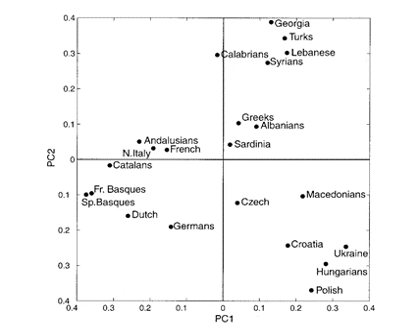greeksgenes_01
who are greeks?
sub-sahara tribes